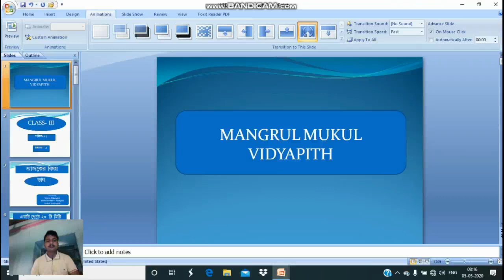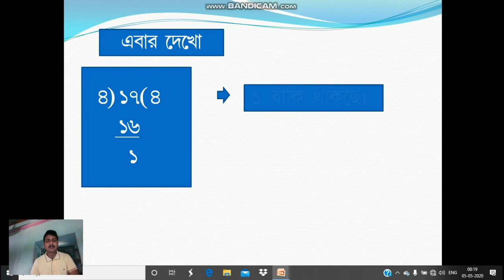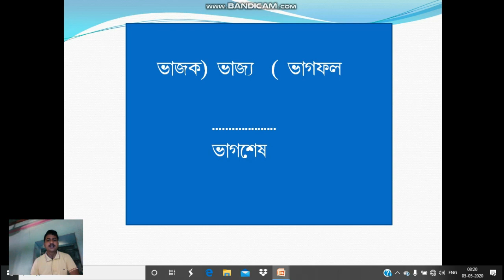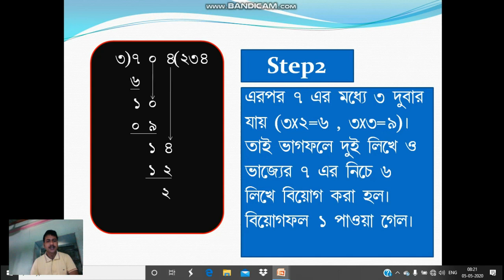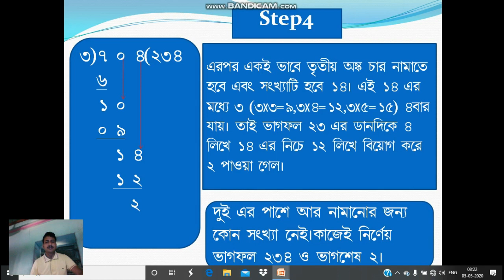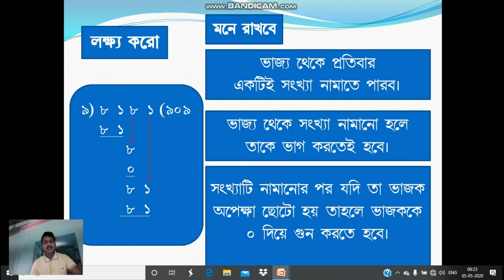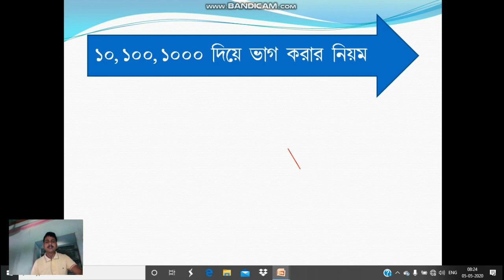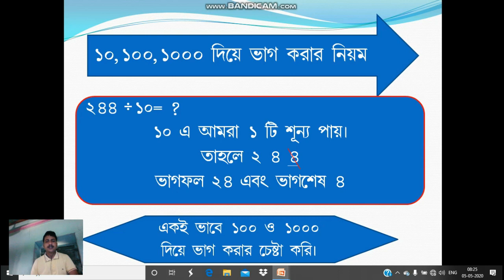Special Activity Class // Online Class // Class - III (Math.) 1